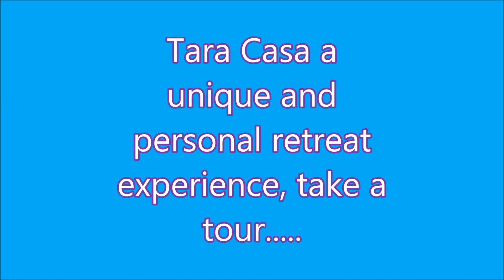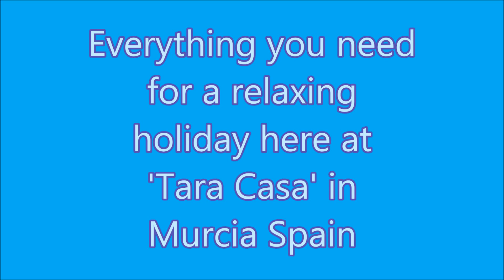tara casa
A tour of Tara Casa